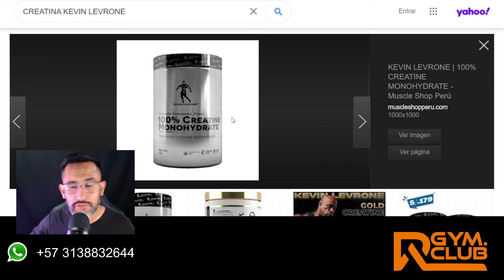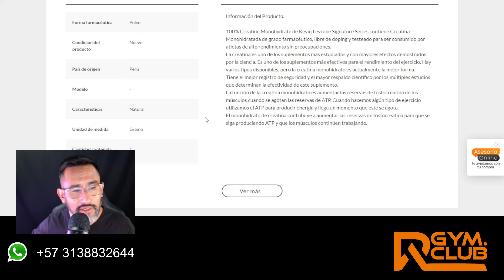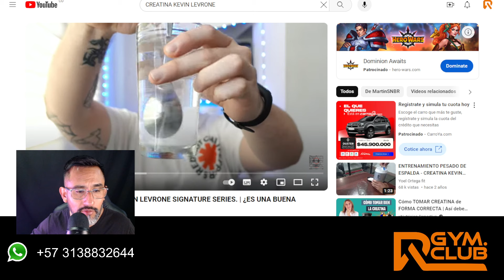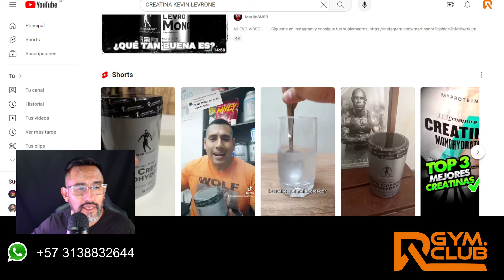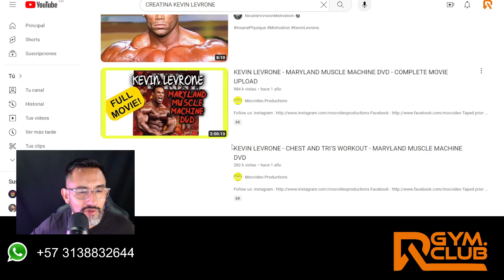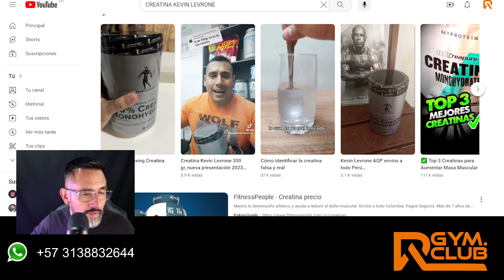CREATINA KEVIN LEVRONE SERÁ BUENA? 🔍🚨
NUESTRAS REDES